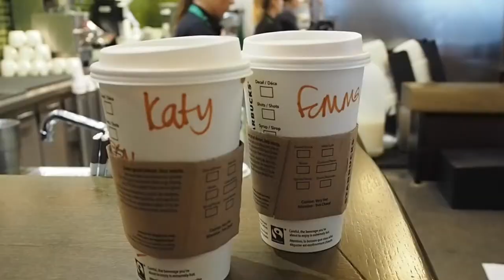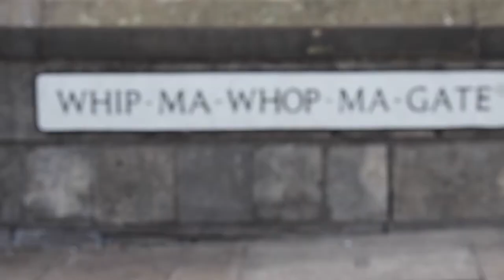The Blogger's Blog Awards | VLOG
The Blogger's Blog Awards! ♥︎

I drove up North with some of my best internet gal pals for a weekend of prosecco, belly laughs and tears at the Blogger's Blog Awards ceremony.